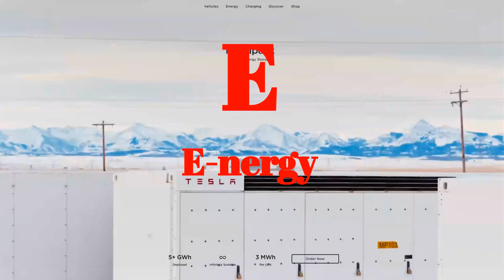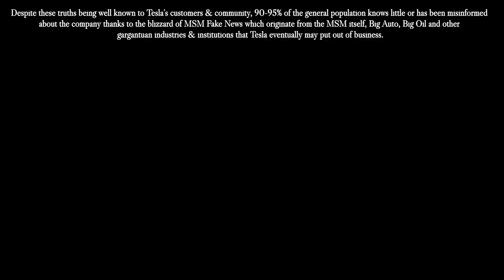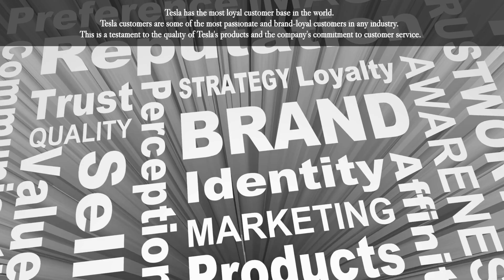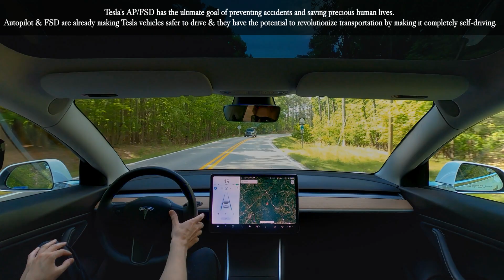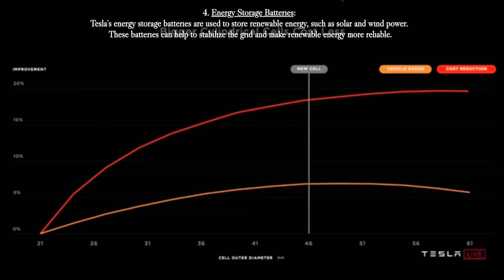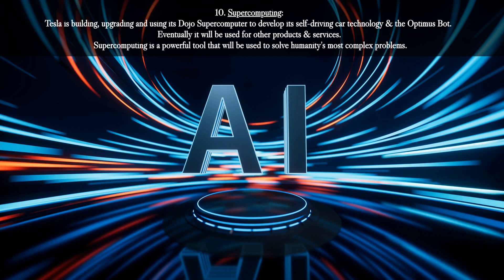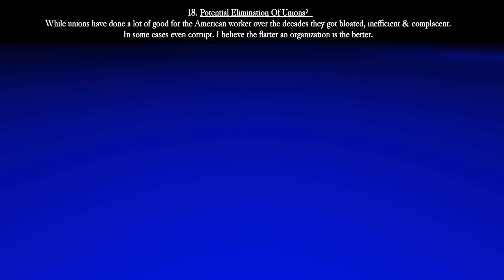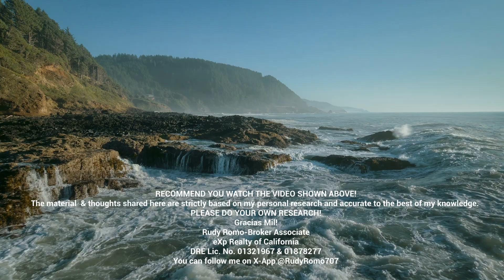Tesla- Superpowers That Disrupt & Endanger 18 Industries.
I believe that Tesla is a company with the potential to change the world. I am excited to see what the future holds for Tesla and for the industries that it is disrupting.  I’d love to “hear” from the audience in the comments section below on my list which follows:
1. Lithium mining and refining: Tesla is one of the world's largest consumers of lithium, a key component in EV batteries. The company's demand for lithium is helping to drive the development of new lithium mining projects.
2. Electric vehicles (EVs): Tesla is the world's leading EV manufacturer, and its products have helped to popularize EVs and drive down their cost. Tesla's success is forcing traditional automakers to invest heavily in EVs.
3. EV batteries: Tesla is also a leader in EV battery technology. The company's batteries are more efficient and longer-lasting than those of its competitors. Tesla's battery technology is helping to make EVs more affordable and practical.
4. Energy storage batteries: Tesla's energy storage batteries are used to store renewable energy, such as solar and wind power. These batteries can help to stabilize the grid and make renewable energy more reliable.
5. Autonomous Vehicles (AVs): Tesla is a pioneer in AV technology. The company's Autopilot system is one of the most advanced AV systems on the market. Tesla's AV technology is helping to make self-driving cars a reality.  FSD and a global robot-taxi fleet represents trillions of dollars in future revenue potential.
6. Robotics: Tesla is developing robots that can be used in its factories and for other purposes. These robots have automated much of Tesla’s manufacturing and has given it an efficiency and global EV & Battery capacity that is unequaled in the industry.  A capacity that exceeds 2M a year now and will reach 20M by 2030.
7. Humanoid Robots: Tesla is also developing humanoid robots. These robots could be used for a variety of tasks, such as customer service and healthcare.  The global labor market is well over $100T and will grow exponentially once Optimus is operational.  I remind the viewer that the Optimus Bot is now Tesla’s priority no. 1.
8. Car Insurance: Tesla's vehicles are equipped with sensors that can collect data about driving behavior. Tesla’s software monitors the driver and assigns him a score based on his driving habits. This data is used to assess insurance risk, which will lead to lower insurance premiums for Tesla owners with good driving habits.
9. Artificial General Intelligence (AGI): Tesla is investing heavily in AGI research. AGI is a hypothetical type of artificial intelligence that would be as or more intelligent than a human. AGI will be used to develop new products and services, such as self-driving cars and humanoid robots.
10. Supercomputing: Tesla is building and using its Dojo Supercomputer to develop its self-driving car technology & the Optimus Bot.  Eventually it will be used for other products & services. Supercomputing is a powerful tool that can be used to solve humanity’s most complex problems.
11. Energy: Tesla is helping to accelerate the transition to renewable energy by making EVs more affordable and practical.
12. Transportation: Tesla is making transportation more sustainable and efficient by developing EVs and AVs.  For example, the new Semi is proving to be a major success since PepsiCo started using them months ago.
13. Infrastructure: Tesla is helping to build the infrastructure needed for the widespread adoption of EVs and AVs, such as charging stations and self-driving car testing facilities.
14. Logistics: Tesla's AVs could be used to improve logistics efficiency by automating the transportation of goods.
15. Retail: Tesla is disrupting the traditional car dealership model by selling its vehicles directly to consumers.
16. Finance: Tesla is offering its own car insurance and financing products, which could challenge traditional players in these industries.
17. Advertising?  When you make a compelling product the product sells itself by “word of mouth” with minimum advertising costs..  Again, I cite Tesla as an example.
18. Potential Elimination Of Unions?  While unions have done a lot of good for the American worker over the decades they got bloated, inefficient & complacent.  In some cases even corrupt. I believe the flatter an organization is the better.  The high pay & excessive layers of management add to product cost.  I also think CEO’s & top executives are overpaid.  Their pay should be tied to performance, just like Elon Musk @ Tesla.
Overall, Tesla is a major force for disruption in many industries. The company's innovative products and services are changing the way we think about transportation, energy, robotics and technology.
Tesla also presents what I believe is a once in a generation opportunity because, as Tesla continues to improve human lives in countless ways,  it will produce huge returns for its investors in the process.